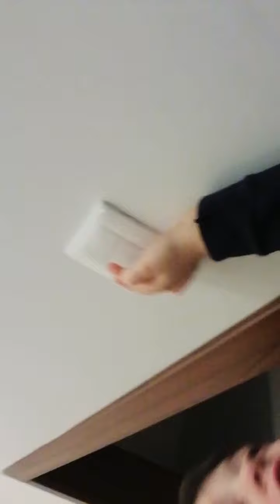Nathan hits him self on the couch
Ompoop